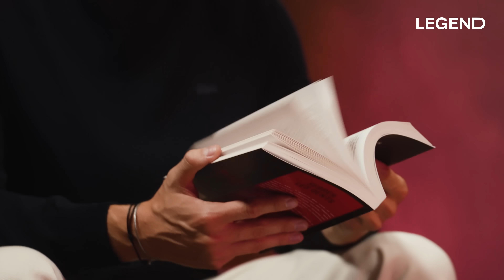1ÈRE PROFILEUSE DE FRANCE: EXPERTE EN COLD CASE ET SES ENQUÊTES LES PLUS HORRIBLES (Jonathann Daval)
Merci à Marie-Laure, d’être venue dans le studio de LEGEND ! Marie-Laure Brunel Dupin est Lieutenant-colonel de gendarmerie et chef de la Division des Affaires Non Élucidées (DiANE). Profileuse, ou analyste comportementale depuis 20 ans, c’est elle qu’on missionne pour rentrer dans la tête des criminels et résoudre les enquêtes.

Elle vient nous raconter ses enquêtes les plus mémorables, qu’elle évoque notamment dans ses livres ⬇️
« Serrer les dents » ➡️
« Avant que ça commence » ➡️

Lire l’article : Comment devient-on profileur en France ?

Collaboration commerciale

CRÉDITS :
Producteur : Guillaume PLEY
Animateur : Guillaume PLEY
Programmation : Alice SIRERA
Réalisateurs : Guillaume PLEY - Sébastien SIGAUT-MAÑAS
Chef auteur : Sébastien SIGAUT-MAÑAS
Auteurs : Guillaume PLEY - Sébastien SIGAUT-MAÑAS - Louis CARLOTTI - Julien PATARIN
Directeur des productions : Stéphane LANGLET
DA : Zoé LEPRELLE
Motion design : Thibault LEHMANN
Chefs monteurs : Benjamin SAULCHOIR - Agathe ABIBON
Monteur : Remy GLADIEUX
Cadreurs : Théo BERTHET - Baptiste HOUY - Remy GLADIEUX
Chargé de production : Théo BERTHET
Assistant de production : Joséphine BALAS
Social Media Manager : Morgan LAVERGNE
Community Managers : Camille GARGUILO - Jean-Baptiste SERRA
Découpage capsules : Agathe ABIBON - Louison JOTTREAU - Charlotte LAURENT
Journalistes : Thibaud GAMB - Lola FILLON - Antoine BROTIN